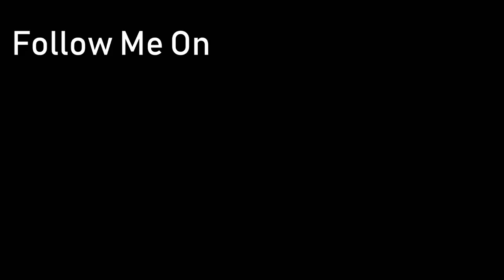WAFFLE HOUSE EMPLOYEE PLAYS DRINKING GAME WITH US!! // Fun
Playing a drinking game at Waffle House and thought our server would like to play. 🍺

WAFFLE HOUSE EMPLOYEE PLAYS DRINKING GAME WITH US!! // Fun - Victor Win